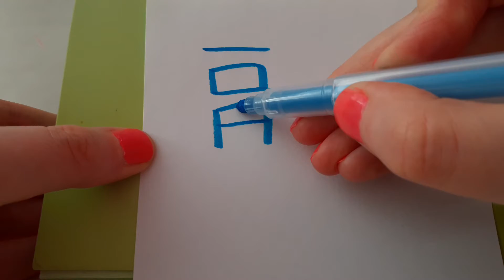HSK 6 exam Vocabulary 逼迫 bipo verb FORCE COMPEL COERCE Learn Advanced Chinese Hand writing hsk6 asmr